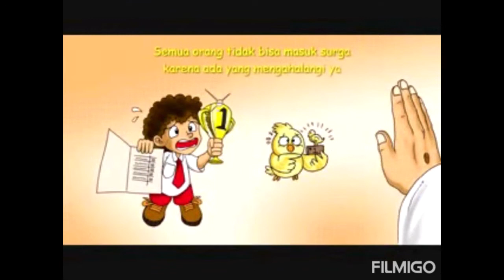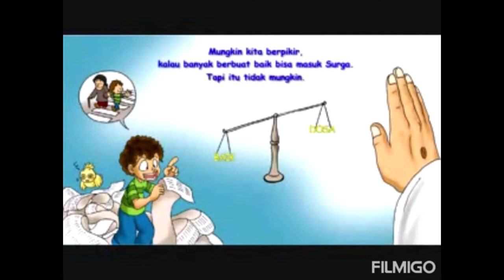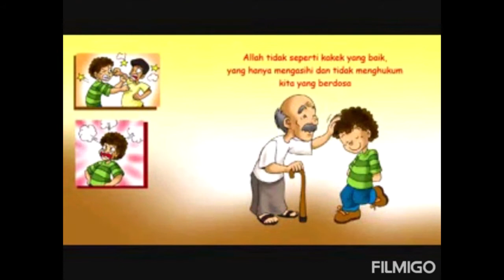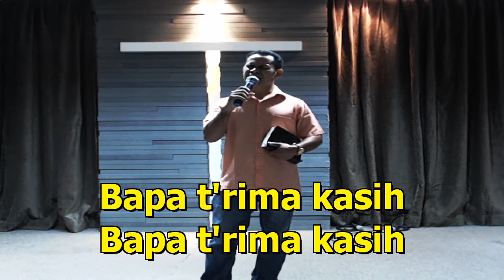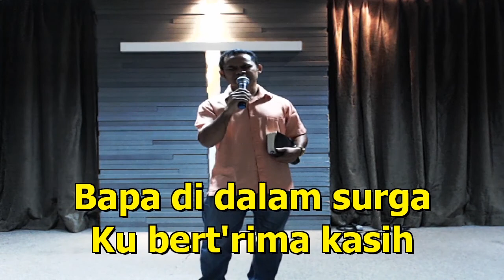KELAS KECIL - 26 APRIL 2020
Halo, Kelas Kecil!
Kali ini Kak Yeni akan menyampaikan Firman Tuhan buat kalian.